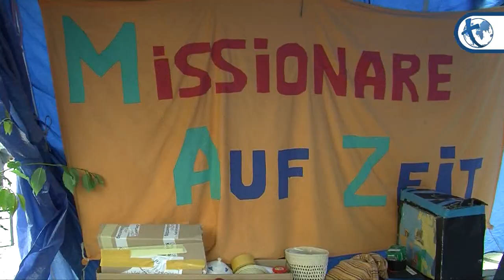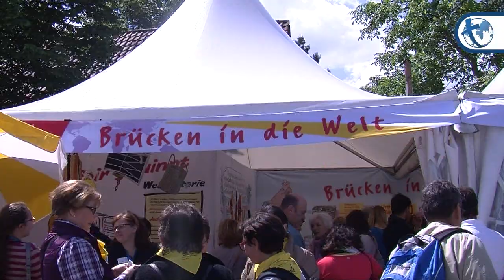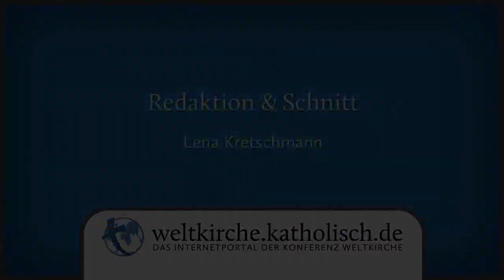Brückenbauer auf dem Katholikentag - Teil 3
Auf dem 99. Katholikentag dreht sich alles um das Thema „Mit Christus Brücken bauen". Aber: Brücken bauen wohin? Das erklären Eine-Welt-Engagierte im Interview.